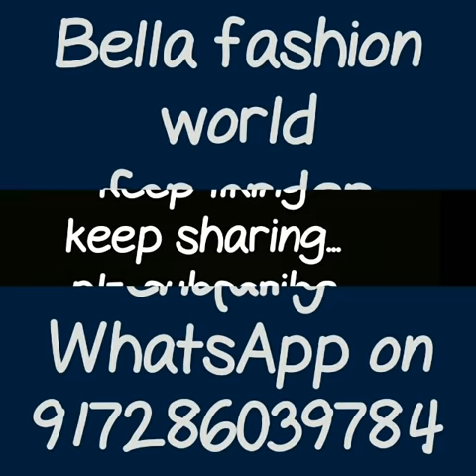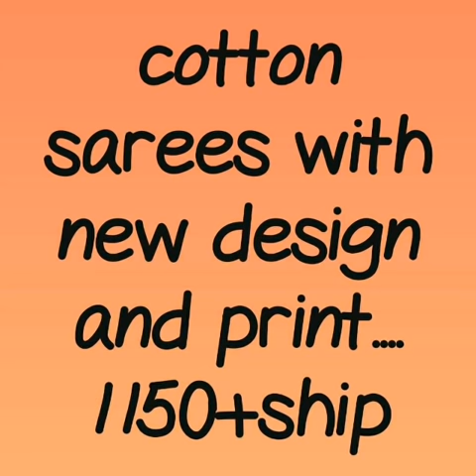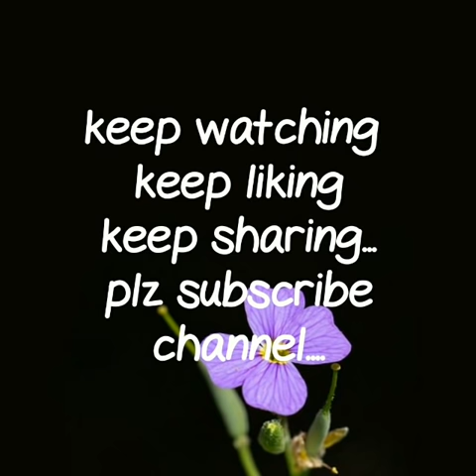NEW ARRIVAL IN COTTON SAREES\\beautiful cotton sarees\\SUMMER COLLECTION 2019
cotton sarees,
beautiful cotton sarees,
cotton sarees flipkart,
bengal cotton sarees online shopping,
mulmul cotton,
singl coloue cotton saree,
cotton saree with embroidery,
kota cotton,

RESELLERS WELCOME...